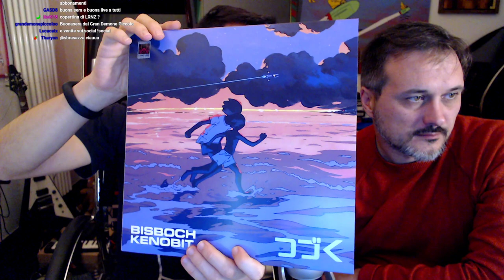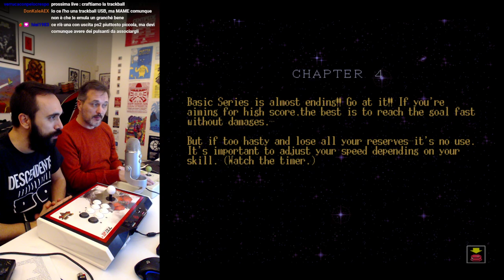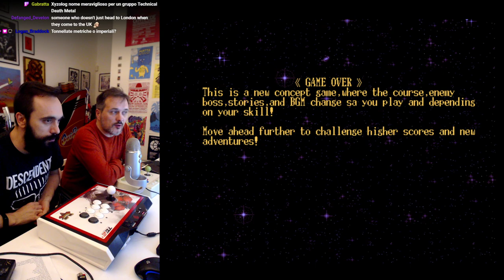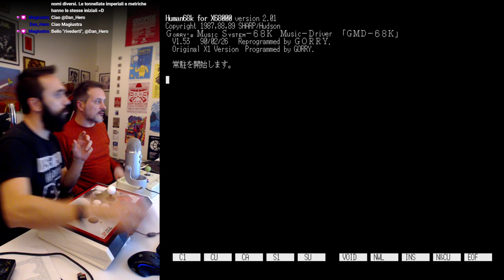Tributo a MTJ: Bubble Bobble Kenobisboch edition e chicche a quattro schermi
Come ogni anno, l'11 dicembre Kenobisboch ricorda la scomparsa di Fukio Mitsuji, autore di Bubble Bobble e personaggio chiave dell'evoluzione dei videogiochi. E della vita di Kenobit e Bisboch.

◘◘◘ L'arcade stick usato da Kenobisboch:
◘◘◘ Un arcade stick economico ma OK